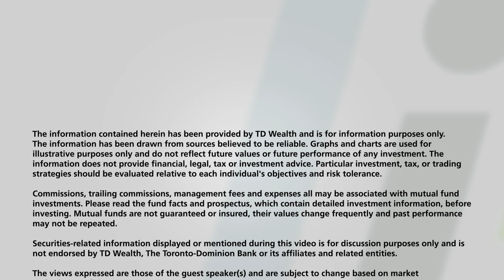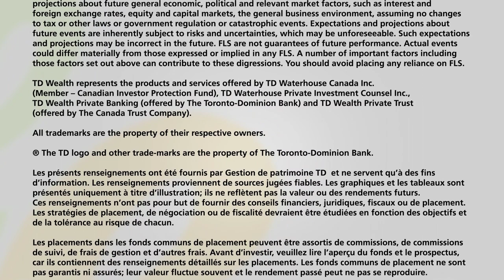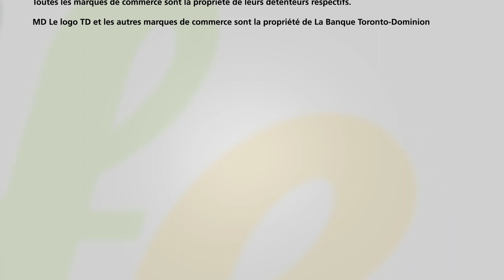Cross-Border Commuting: Working in the U.S., Living at Home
Chris Gandhu talks to Kim Parlee about Canadians who commute across the border daily for their jobs, and what that means from an immigration and financial perspective.